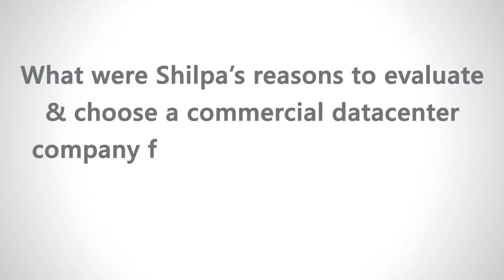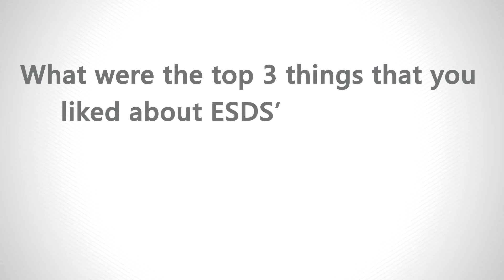Shilpa Medicare CTO & CCO's views on ESDS' eNlight S/4 HANA Cloud Hosting Capabilities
Video Review and Testimonial of Shilpa medicare CTO and CCO. must watch to learn about what you need to host your SAP HANA quickly on a certified Cloud.